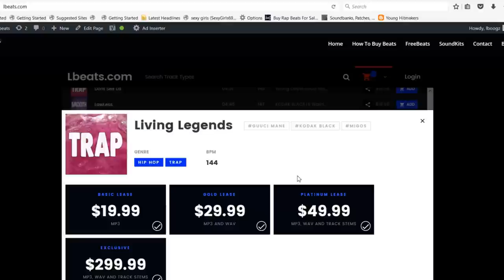[FREE] Kodak Black Type Beat "No Harm" (Prod By Lbeats) Emotional Deep Piano Pain Rap Instrumental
To Download | Beat Is Called "No Harm"